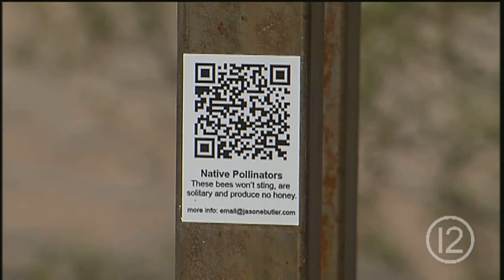Let's Take A Walk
Celebrate the new path of the Atturbury Wash Greenway project by taking a walk.  This project completes the initial segment from Escalante to Fred Enke Drive. Produced by Tucson 12.